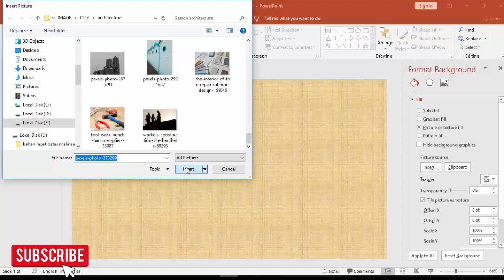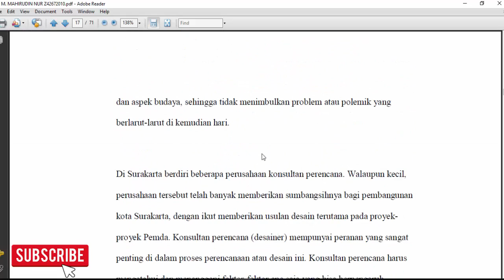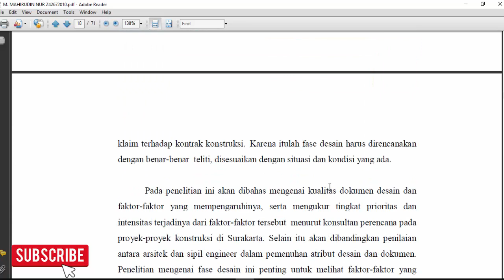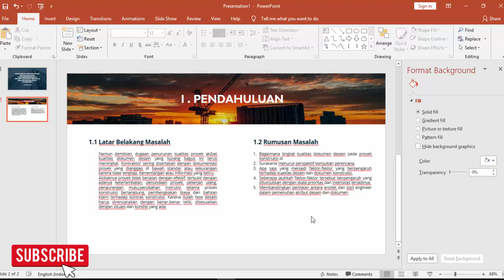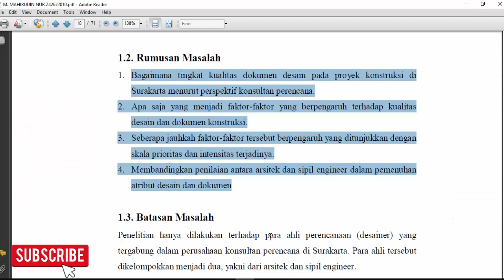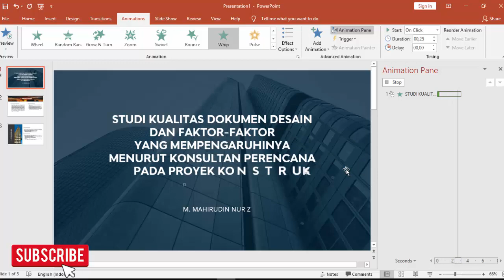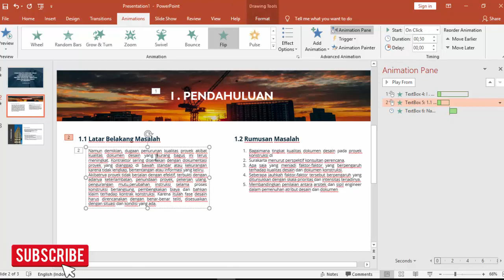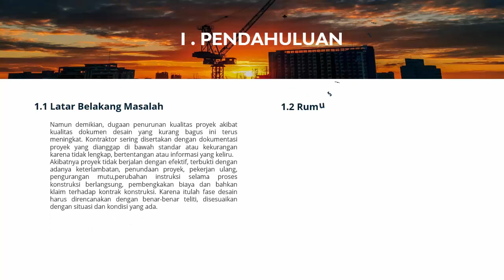Template Powerpoint Skripsi Arsitek #1